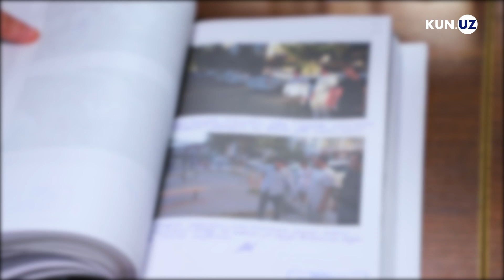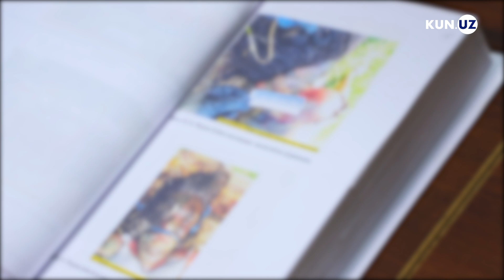12 yil qamoqqa sabab bo‘lgan qotillik: voqea qanday ro‘y bergandi?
17 oktabr kuni, jinoyat ishlari bo‘yicha Shayxontohur tuman sudining ochiq sud majlisida qasddan odam o‘ldirish jinoyatini sodir etganlikda ayblangan – 1999 yilda tug‘ilgan sudlanuvchiga oid jinoyat ishi ko‘rib chiqildi.